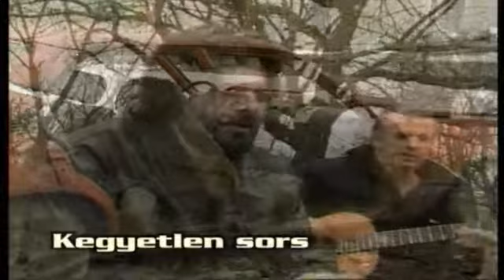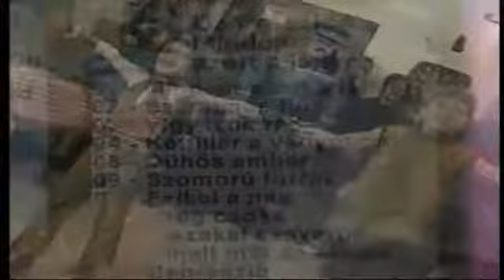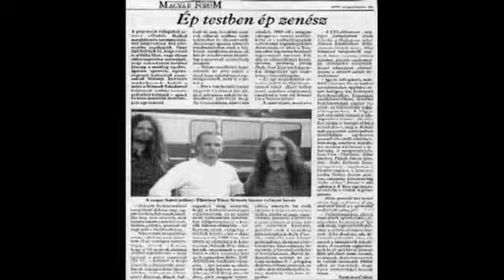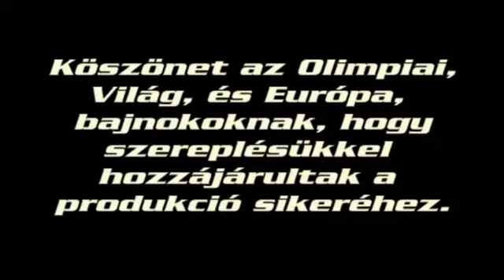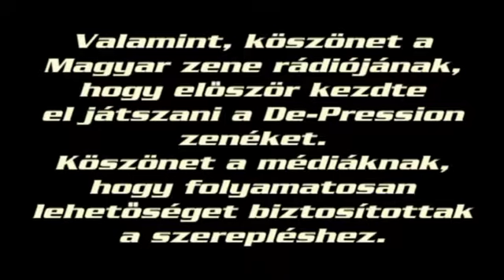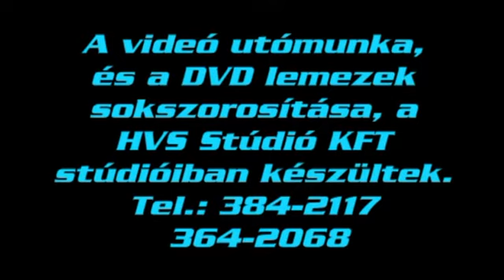DE-PRESSION : Bajnok vagy . 20 ,Videó klip .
Szöveg : Németh Nyiba Sándor.
Vendég zenészek : Papp Ernő Szólógitár..Sáfár József Basszusgitár..
Pásztory Zoltán dob..
digitalizálta :Döbivision.